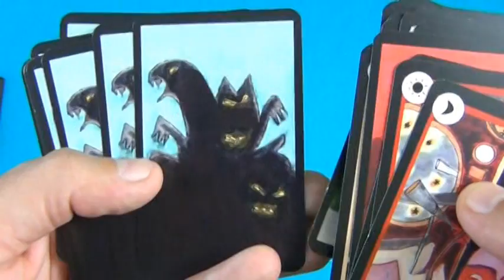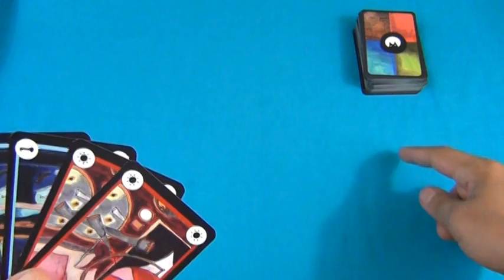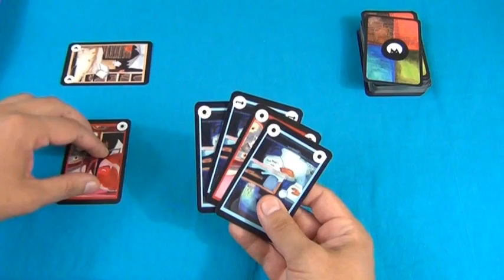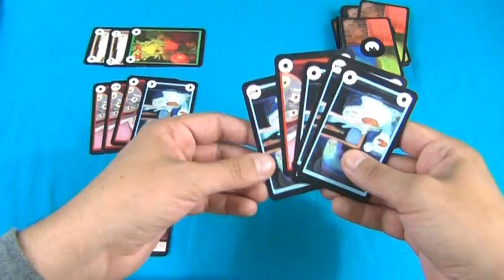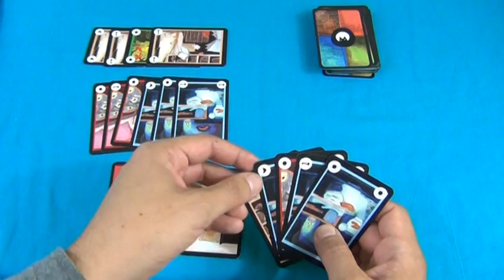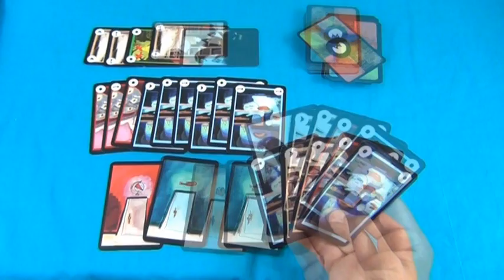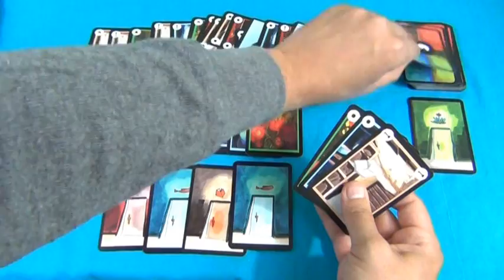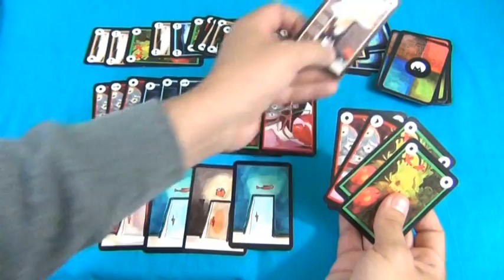La vidéorègle du jeu " Onirim " par Yahndrev (#189)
0:00 - Présentation du jeu
0:26 - Matériel
1:57 - Mise en place
2:35 - Défausse des limbes
3:00 - Actions possibles
3:20 - Principe de pose
4:46 - Récupération des "portes"
6:54 - Enchainement des séries
7:23 - Défausse de carte "clé" (Prophétie)
9:08 - Défausser une carte "Porte"
10:10 - Distinction des séries
10:58 - Cartes "Cauchemar"
11:20 - Effets négatifs
13:38 - Fin du jeu
13:56 - Poursuite de la partie
17:26 - Conclusion

Onirim est un jeu de carte solitaire qui vous invite à devenir un « arpenteur de rêves » à la recherche de portes cachées dans un labyrinthe onirique.
la timeline de cette vidéo et des centaines d’autres vidéos explicatives de jeux modernes pour tous les âges. Chaque semaine, de nouvelles vidéorègles exclusives y paraissent en version HD. Les jeux y sont présentés avec fiche descriptive, une recherche simplifiée et une timeline des vidéorègles.
Ludiquement vôtre !
Yahndrev